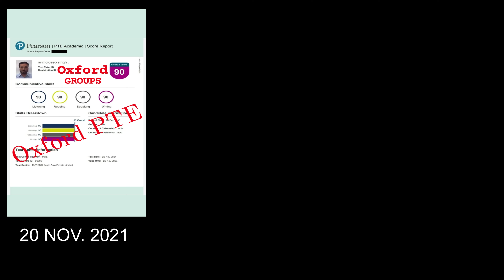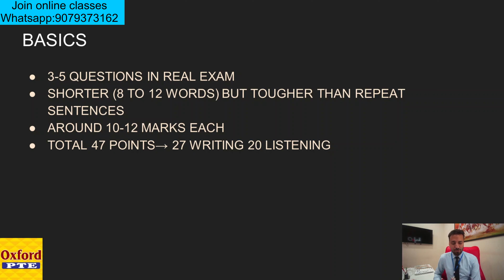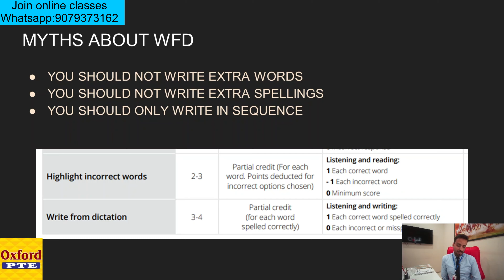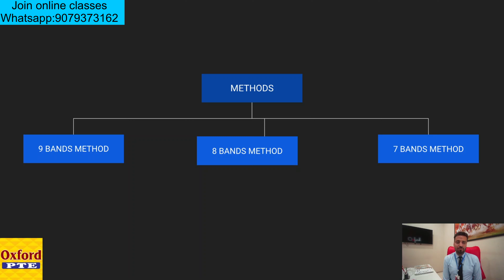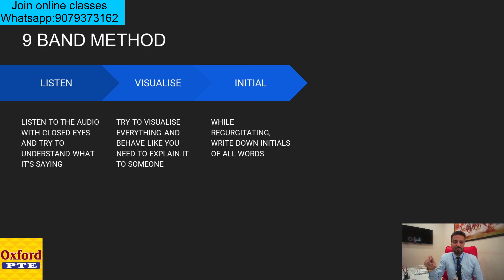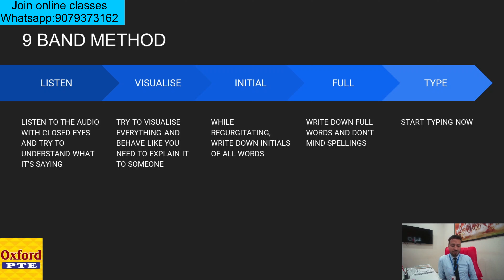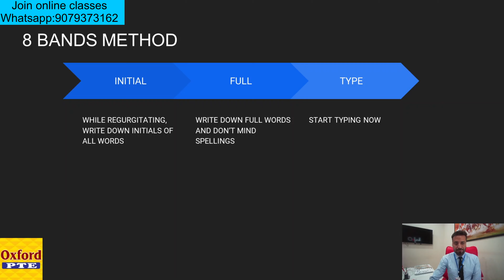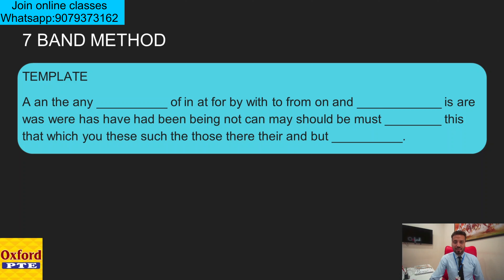WRITE FROM DICTATIONS TEMPLATE in PTE ACADEMIC // OXFORD PTE MASTERCLASS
In this video, our master trainer Anmoldeep Singh is teaching the basics of Write from Dictation.

Follow the channel for more videos on PTE and IELTS training.

For Offline classes, Please visit any of our branches in following cities:-